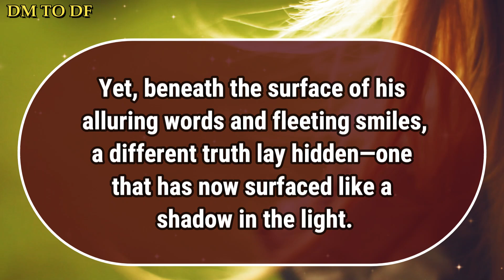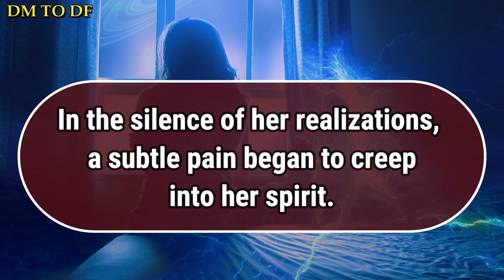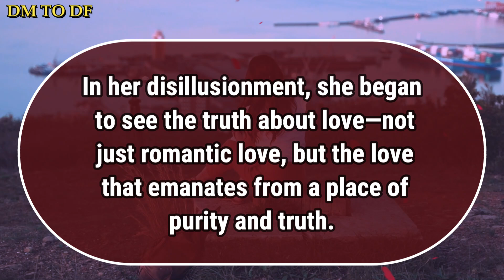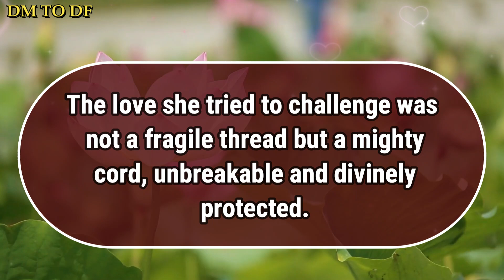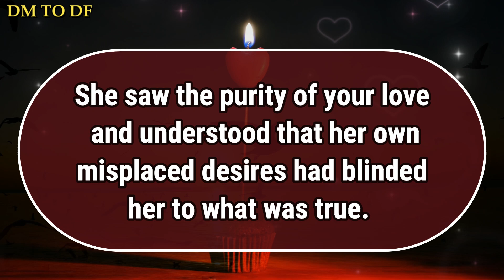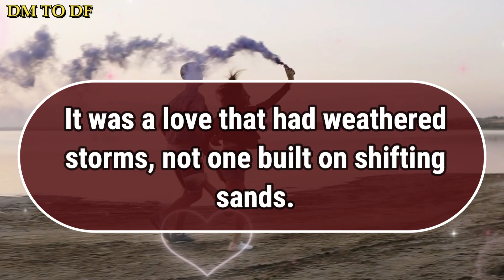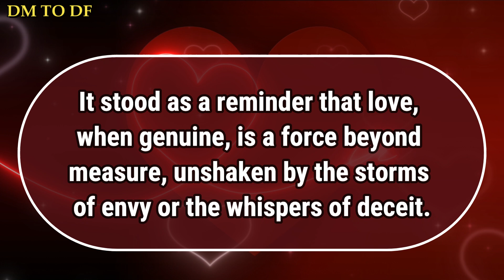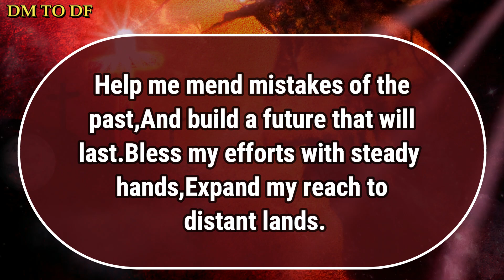She's cursing herself why she flirted🦋 dm to df 🦋|finance reading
She's cursing herself why she flirted🦋 dm to df 🦋|finance reading||df to dm

divine feminine,
twin flame,